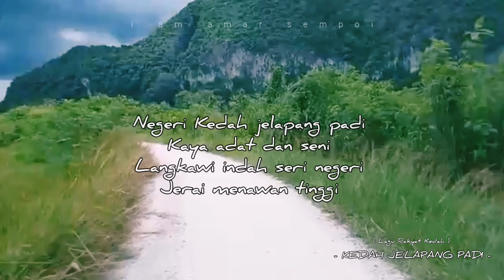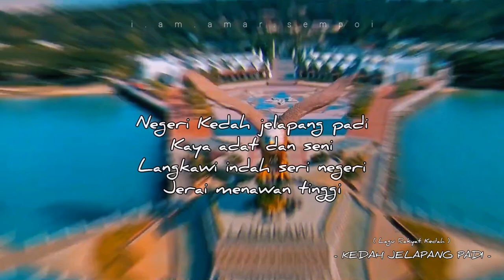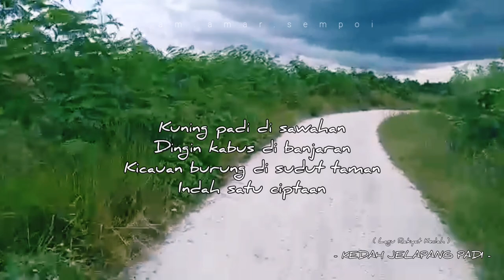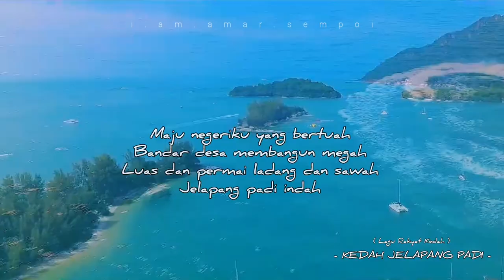Kedah Jelapang Padi - Lagu Rakyat KEDAH